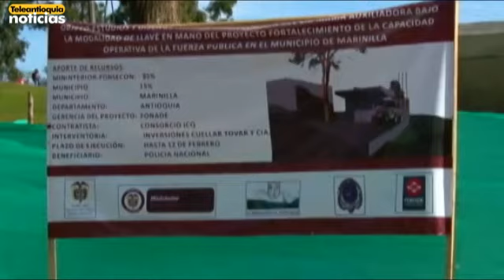Obras de CAI no serán entregadas a tiempo en Marinilla